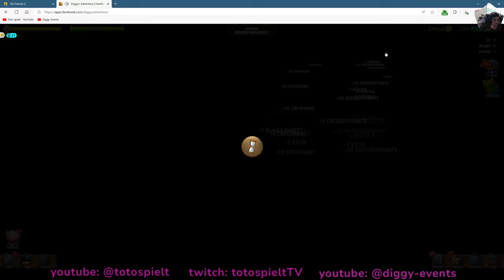DIGGY'S ADVENTURE EVENT [1440p]: SUMMERGAMES 2024 | CHALLENGE 1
For even more help with all events and story mines, visit the "Deutsche Diggy's Adventure Gruppe" DDAG on Facebook. German-language inquiries only!